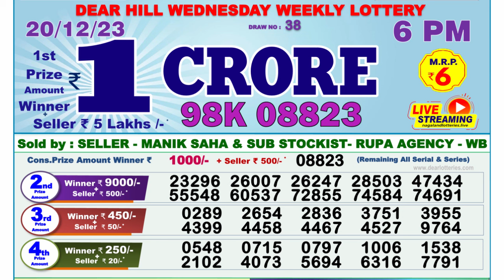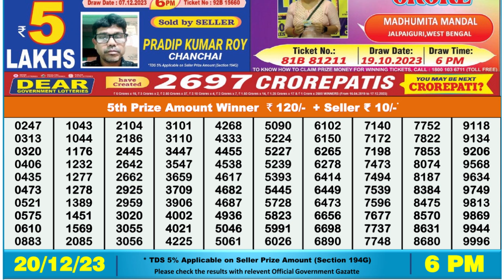Nagaland Lottery Sambad Live 6pm 20.12.23